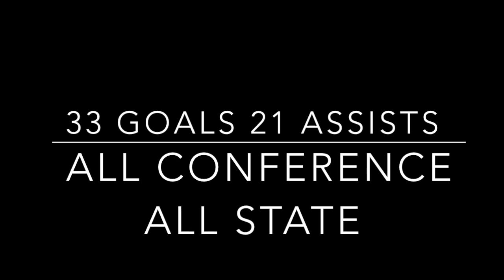James Goetz (2020) Junior Highlights 2019